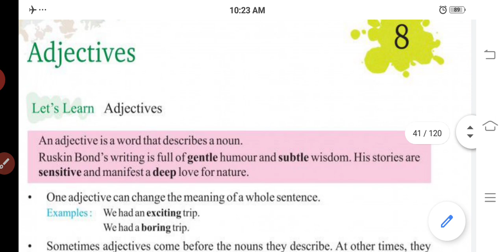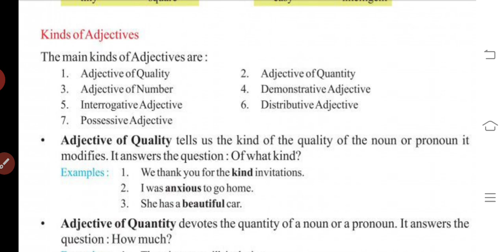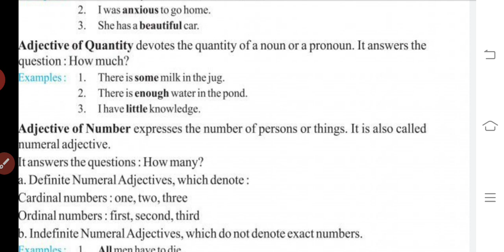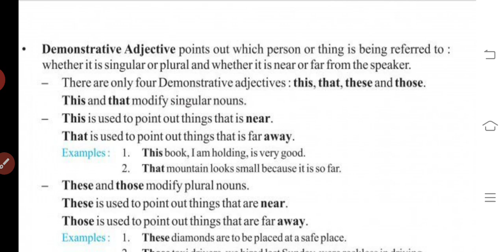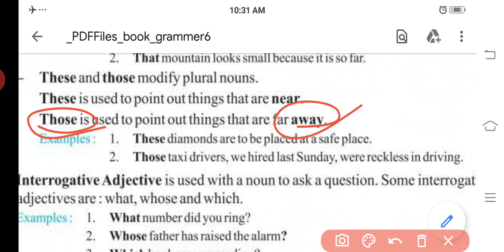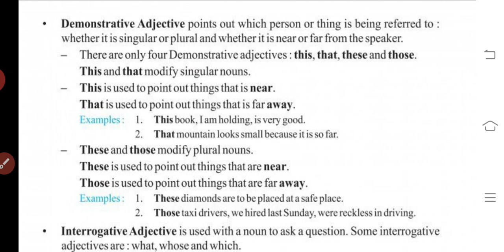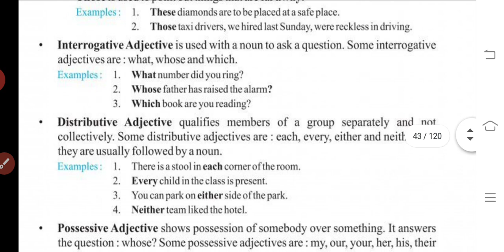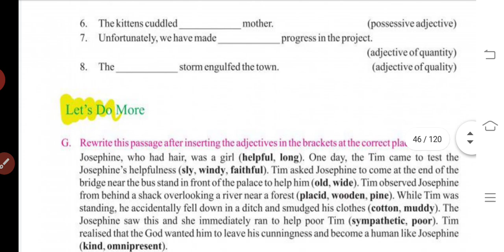6 std English grammar unit:-8 Adjectives